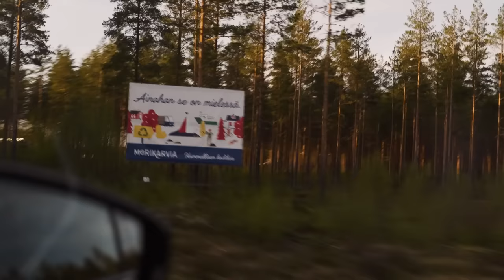SUOMEN KOVIN KALASTUSKILPAILU (vlog)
Ootko ikinä saanu kalaa? Entäs kahen kilon siikaa? No tällä videolla näette, kun porukalla pyydetään hävyttömän kokoista haukea, lohta ja muuta herkkua. Ei ihan joka päivä nää tän kokosta pyydystä pyydettävän. Kalastuskilpailut järjestettiin Merikarvialla ja tähän kutsuttiin iso remmi ystäviä mukaan. Kiitos kutsusta Eumer Fishing!

Tue kanavaa liittymällä KOUKUS VIP -jäseneksi ja nauti exlusiivisesta sisällöstä, joka torstai. Näet myös sunnuntai videot ennen muita.

✓  Bonussisältöjä
✓ 4 Reagointijaksoa
✓ members-only livestriimejä,